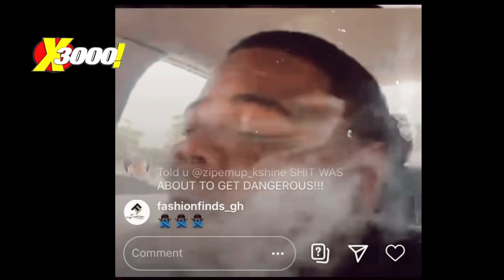SWAMP SAYS T TOP IS THE REASON THE BATTLE IS CANCELED 🤦🏾‍♂️